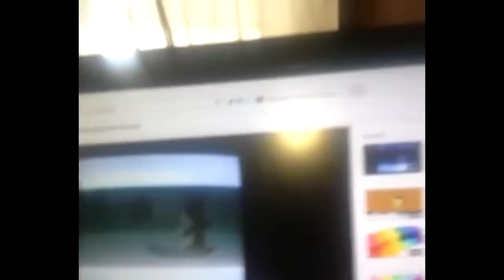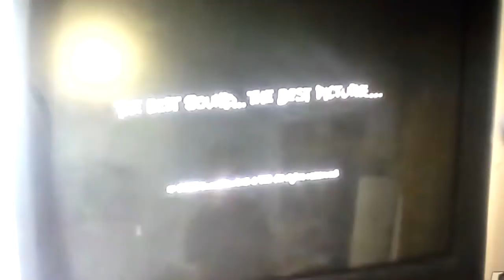Opening to odd house goes abracadabra 2004 DVD